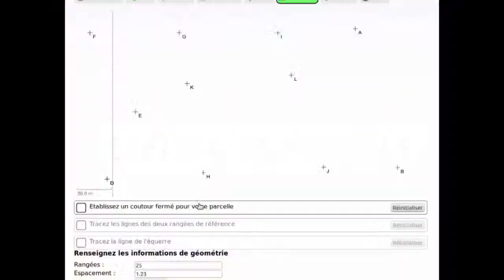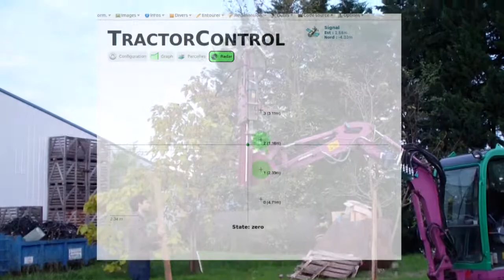Tracto-pelle robot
Positionnement centimétrique du bras d'un tracto-pelle